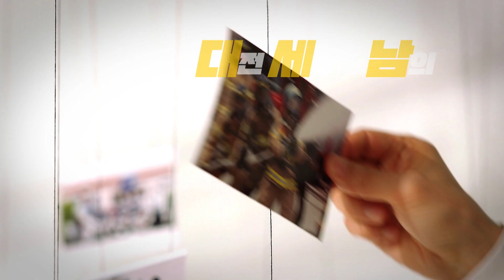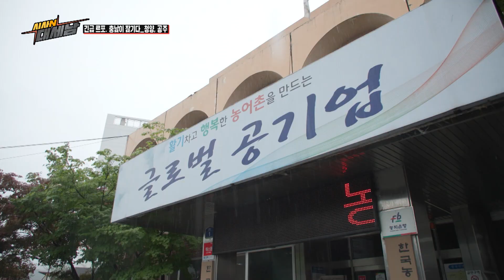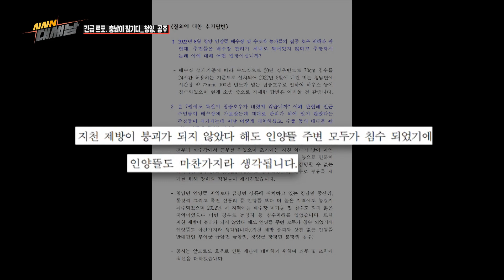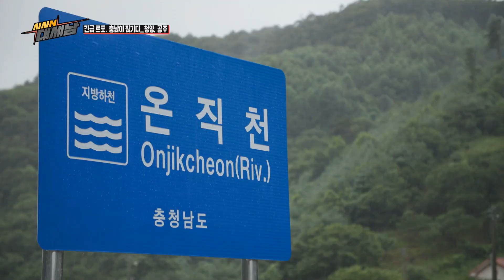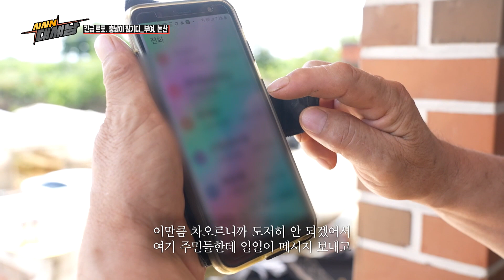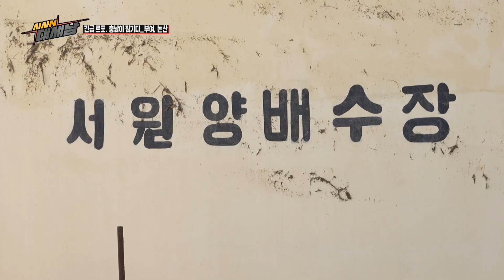긴급 르포. 충남이 잠기다_청양, 공주_부여, 논산 / KBS대전 20230725 방송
■ 긴급 르포. 충남이 잠기다_청양, 공주

대전과 세종, 충남에 내린 연이은 폭우로, 강물이 범람하고 건물이 물에 잠기는 등 주민과 재산 피해가 잇따라 발생하고 있으며, 심지어는 인명 피해까지 발생하는 상황이다. 청양에는 시간당 강수량이 충남 최고 수준에 머물렀으며 제방이 무너지며 심각한 농가 피해까지 발생하고 있는 상황이다. 다양한 세계 문화유산이 있는 공주에서는 호우로 인한 산사태로 각종 시설물이 무너지고, 문화유산들이 물에 잠기는 등 큰 재산상의 피해가 발생하고 있다.

과연 이번 호우 피해는 그저 천재였을까, 혹은 막을 수 있었던 인재였을까. 매년 반복되는 호우 피해에도 그저 그때만 막는 땜질식 처방은 아니었을까. 시사N대세남에서 공주와 청양을 방문하여, 빗물에 녹아내려버린 대세남의 안전을 살펴본다.

■ 긴급 르포. 충남이 잠기다_부여, 논산

대전과 세종, 충남에 내린 연이은 폭우로, 강물이 범람하고 건물이 물에 잠기는 등 주민과 재산 피해가 잇따라 발생하고 있으며, 심지어는 인명 피해까지 발생하는 상황이다. 논산에서만 두 개의 제방이 무너지며 주민들의 거주 공간으로 빗물이 범람하였고, 주민들은 인근 초등학교 등으로 대피를 했다. 부여에서도 농작물을 재배하던 시설이 집중 호우로 인해 무너지고 도로가 물에 잠기는 등 크고 작은 피해가 잇따라 발생했다.

과연 이번 호우 피해는 그저 천재였을까, 혹은 막을 수 있었던 인재였을까. 매년 반복되는 호우 피해에도 그저 그때만 막는 땜질식 처방은 아니었을까. 시사N대세남에서 논산과 부여를 방문하여, 빗물에 녹아내려버린 대세남의 안전을 살펴본다.

방송법 시행령 효력정지 가처분 및 헌법소원 관련 탄원서 참여.